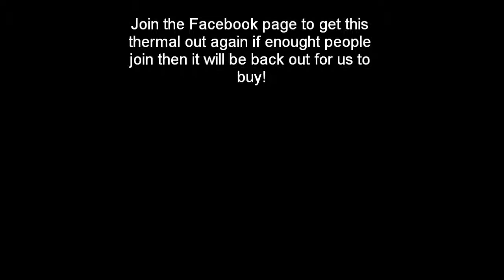GET THE CURIOUS GYPSY THERMAL RE RELEASED!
So JOIN IF YOU WANT THIS TOP OR JUST JOIN!!!